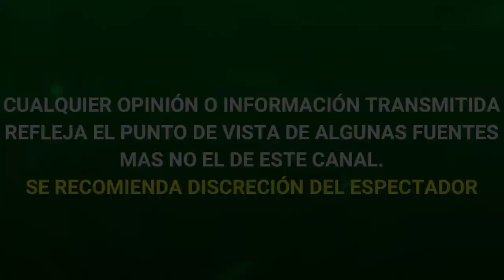ADAMARI LOPEZ REAPARECE CON ANILLO DE COMPROMISO ¿ LE DARÁ UNA NUEVA OPORTUNIDAD A TONI COSTA?